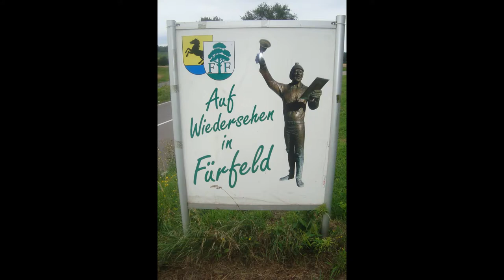**DER SCHWABEN KANAL VOM Günter Liebsch**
#+NATUR ,,,
**WANDER...in,,,der,,,NATUR,,,des,,29..JUZLI,,2017**